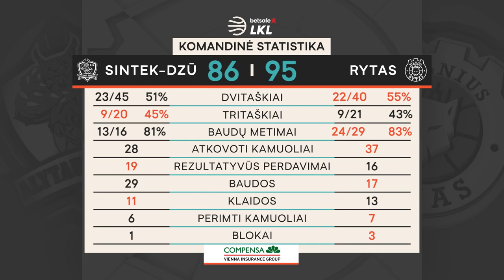„Betsafe–LKL“ rungtynių apžvalga: „Dzūkija“ - „Rytas“ [2021-03-06]